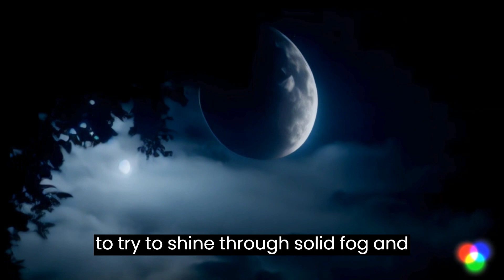English stories|| Cartoon story||Short story|| Moral story||"The Story Of The Tired Moon"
Story: The Story Of The Tired Moon